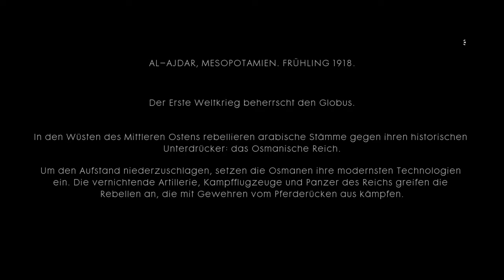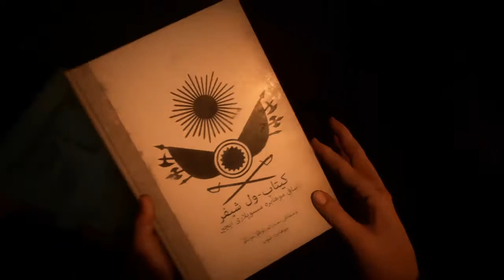Der Kamikaze Zug Let's Play Battlefield 1 Part 13